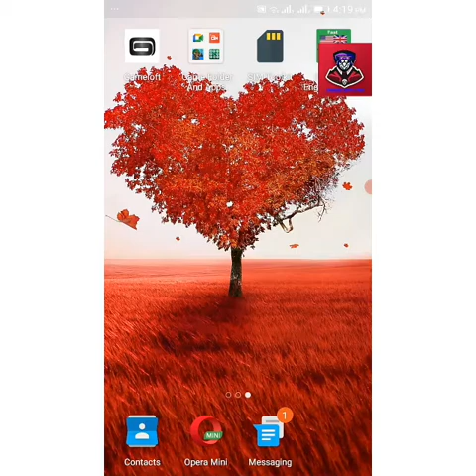how to play bubble bash 3 mobile ki taraf sa